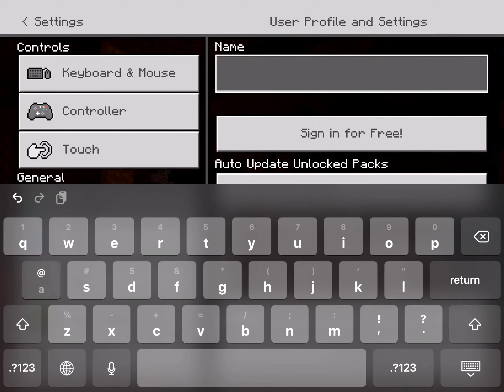How to add * to your name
Sorry for the bad words